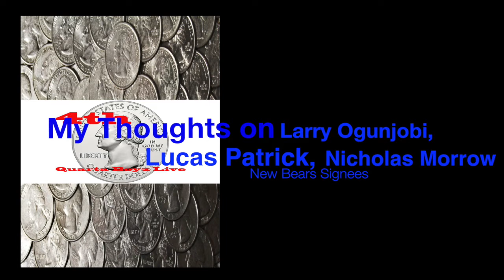My Thoughts on the Bears New Signees Ogunjobi, Patrick, Morrow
My reaction to the new Chicago Bears Free Agent Signings.